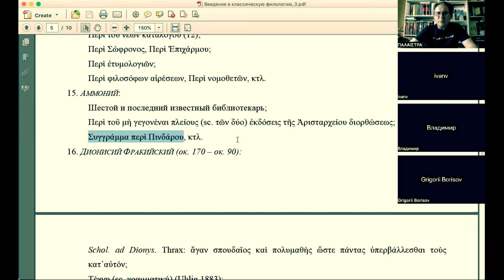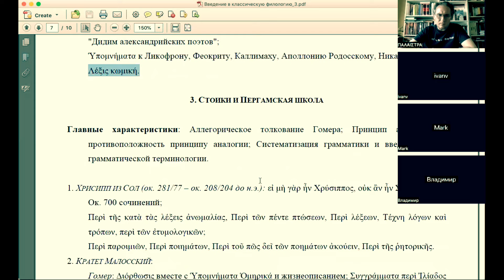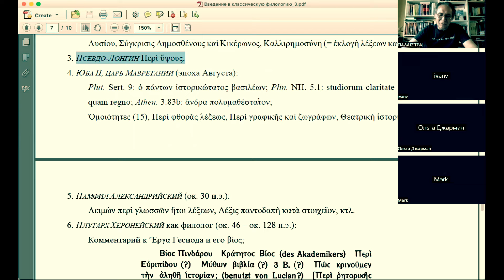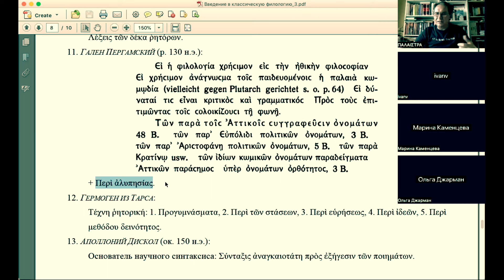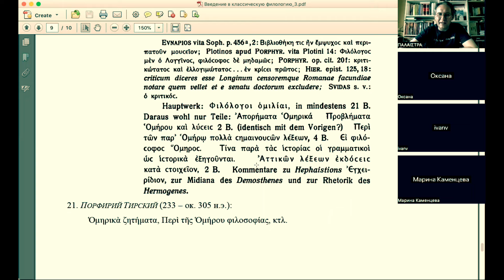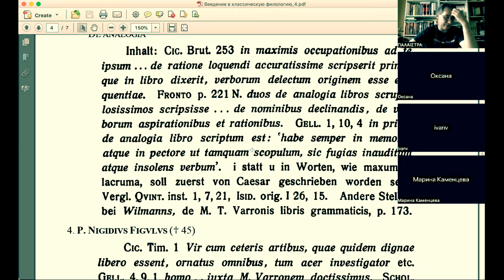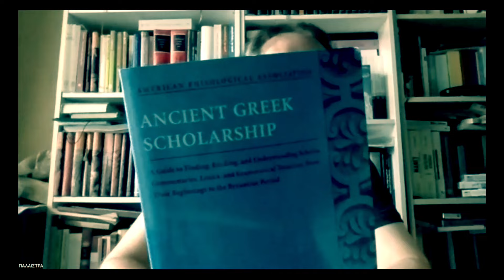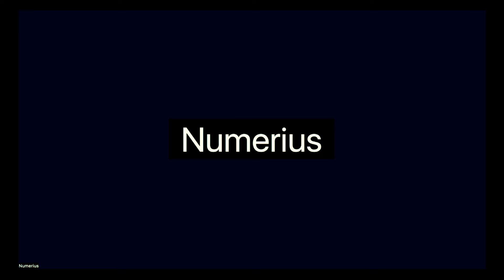Введение в классическую филологию. Лекция 3. (Курс для всех желающих в проекте Palæstra 2023/24 гг.)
Курс лекций «Введение в классическую филологию» делится на два больших раздела:

1. История классической филологии в Европе,
2. Основы библиографии классической филологии и информационного поиска.

Курс читался в 2023 / 2024 годах в рамках независимого проекта «Palæstra».

NB!
Если Вы хотите получить доступ ко всем 20 лекциям, то пишите в тг через проект "Палестра" (см. выше)